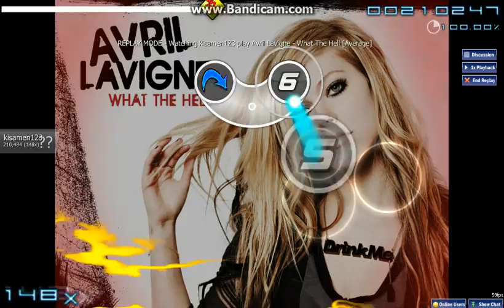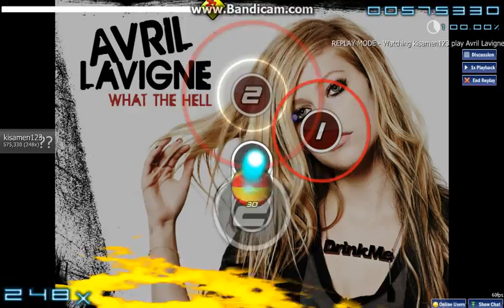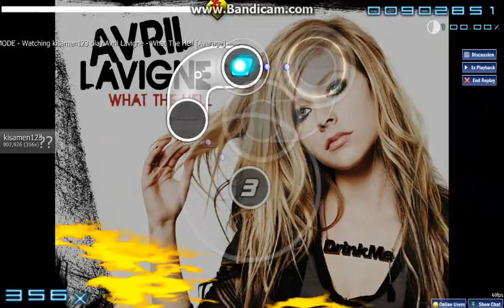osu Avril Lavigne - What the hell (Keita)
avril lavigne